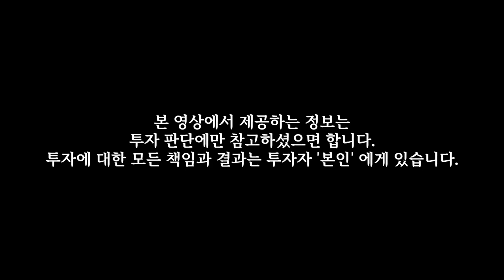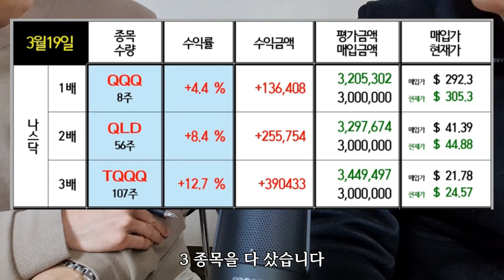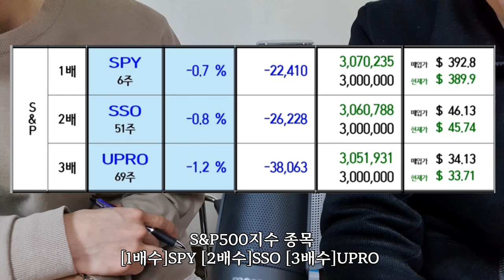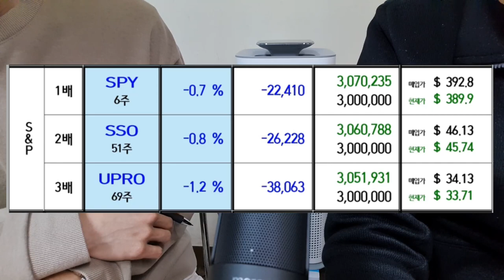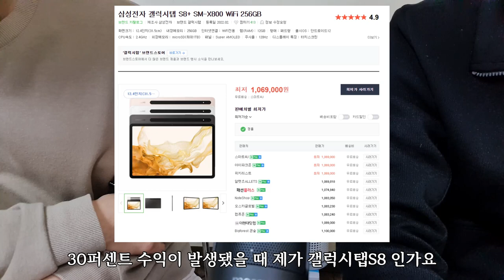(3월달 월간 마피디, 2부) TQQQ SOXL TSLA 3배 레버리지 | TQQQ 100배 프로젝트 진행상황과 수익 공개 합니다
◈촬영날짜 : 2023년 3월 18일 토요일

■퇴계이황의 적립식 투자 카페 (네이버 카페)